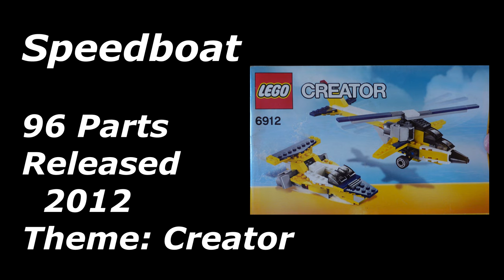Lego Creator 6912 Speedboat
Lego Creator 6912 Speedboat is 1 of 3 sets in this 3in1.

Program/Camera used:
Sony Vegas Pro 14
Sony ZV-1